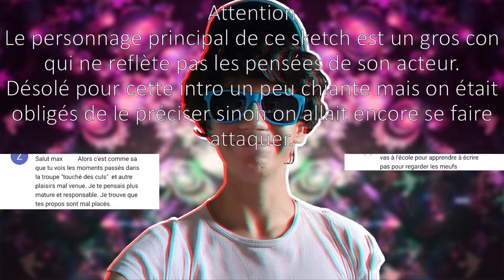LE MEILLEUR PROF DE SPORT - MAX LOG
On aimerai tous avoir un prof comme ça !

Merci à Martin pour la miniature, ne cliques pas ici pour voir sa chaine de merde